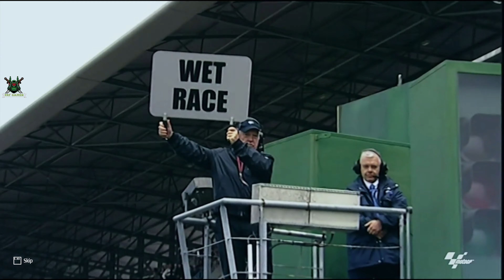MotoGP 22 GAMEPLAY WALKTHROUGH | NINE SEASON 2009 | PART 4 - LE MANS | PC - 4K - 60FPS | RTX 3080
MotoGP 22 Gameplay - MotoGP 22 PC Gameplay of the Nine 2009 Season Mode using a RTX 3080 FE playing at 4K - 60FPS

MotoGP™22 enriches the heritage of the videogame franchise and the sport itself, adding new different features:
 -  The NINE Season 2009 is a fascinating way to re-live one of the most incredible seasons in MotoGP™ history. A nostalgic and emotional docu-film narrated by Mark Neale, director of a number of MotoGP™ documentaries, includes more than 50 minutes of original footage from the 2009 season that are mixed with real gameplay, creating a totally immersive motor simulation experience.

-  the enhanced Tutorial and the MotoGP Academy. Thanks to these two new tailor-made modes players have the chance to master their knowledge of two wheels or learn the basics to start their escalation to the pro-level.

- realism never seen before. A true next-generation experience that reduces the boundaries between videogame and reality.

- Ride Height Device: players will be able to manually manage the locking mechanism of the RHD and control the compression of the bike’s suspension

- Enhanced tracks: surfaces have been improved to have better rideability

- Improved Suspension system: refined for a better feeling when passing over curbs

- Tyre deformation: more realistic tyre behavior makes the experience even closer to reality

-  2-player local split-screen*, online multiplayer* and cross-play through consoles of the same family.

CPU COOLER
CONSOLE MONITOR
Keyboard membrane
keyboard mechanical
Gaming Mouse
Gaming Controller 1
GAMING CONTROLLER 2
GAMING DESK